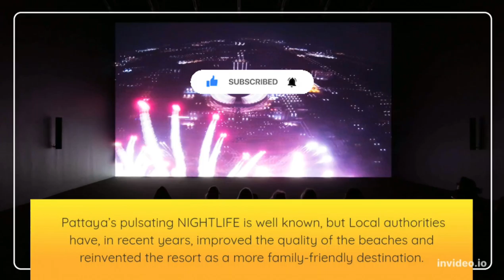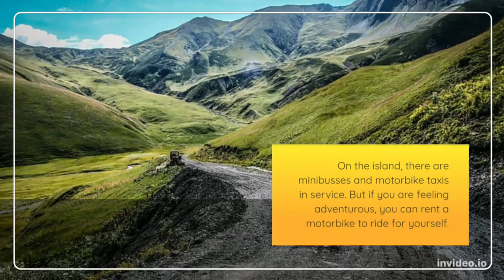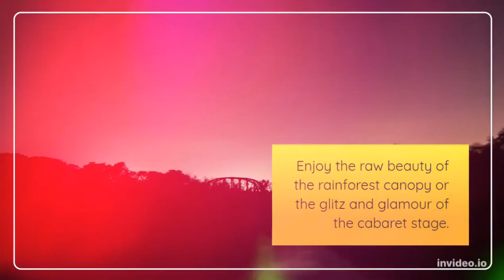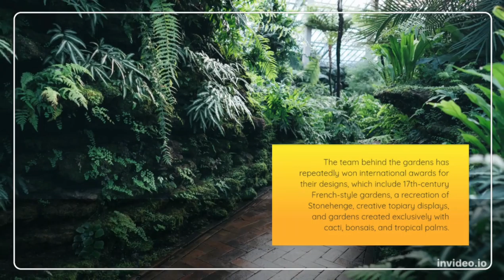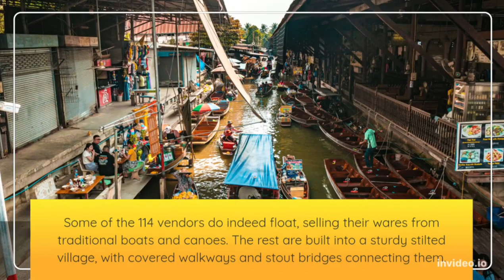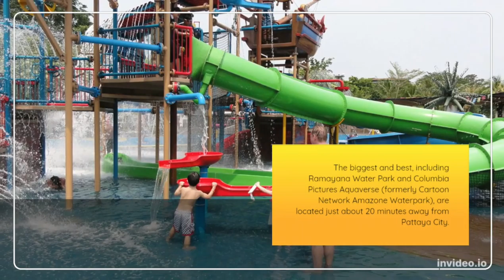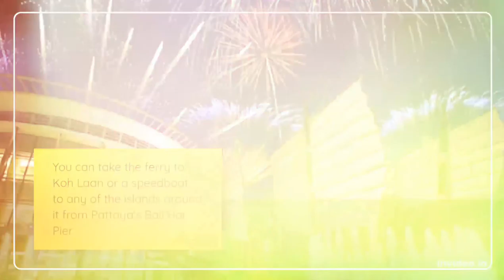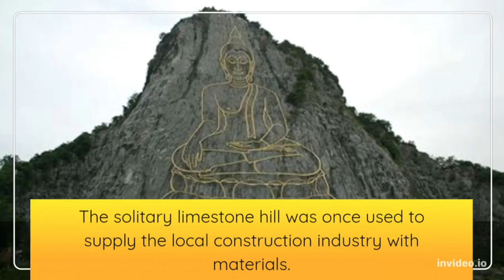Everything pattaya reflection jomtine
Pattaya is a popular Beach resort on the Gulf of Thailand, just 150 km southeast of Bangkok –a mere two-hour drive.

 Pattaya’s pulsating NIGHTLIFE is well known, but Local authorities have, in recent years, improved the quality of the beaches and reinvented the resort as a more family-friendly destination.

Today, hundreds of thousands of visitors are drawn each year to Pattaya to windsurf, water ski, swim, sunbathe, snorkel, sail, or take Trips to nearby Islands.

 Other activities include Bungee jumping, Cycling, skydiving, go-Karting, Muay Thai (Thai boxing), and Paintball.

Golfers, both novice and expert, are well catered to as well, with a wide selection of golf courses around Pattaya.

Another major draw for visitors to Pattaya is the wide selection of restaurants serving some of Thailand's freshest Seafood.

 Due to the high number of expatriate foreigners in Pattaya, there is also an excellent selection of authentic foreign eateries serving French, Italian, Swiss, German, Hungarian, Scandinavian, English, indian, Arabic, Japanese, and Chinese CUISINE.

Khao Chee Chan Buddha mountain opens 06:00 – 18:00 hrs. Dress modestly and please follow exactly as the rules state.

Plus, you shouldn’t get too close to the Buddha because it may cause an accident.

If you want to visit Koh Lan, you can do it on a one-day trip.

On the island, there are minibuses and motorbike taxis in services. But if you are feeling adventurous, you can rent a motorbike to ride for yourself.

During the night time, all the way down Pattaya road is full of various entertainment options.

Here you can always find something to eat, drink, and just somewhere to chill out.

travel Tips

- Dress politely and take off your shoes before entering Buddhist temples.

- Beware of pickpockets, especially on Walking Street when it's crowded.

- The sun in Pattaya is very strong; apply sunscreen liberally and frequently.

* Best Things to Do in Pattaya
1- Walking Street
2- Sanctuary of Truth
3- Nong Nooch Tropical Garden
4- Pattaya Floating Market
5- Big Buddha Temple
6- Pattaya water parks
7- Pattaya View Point
8- Coral Island
9- Art in Paradise
10- Khao Chi Chan
11- Ripley's Believe It or Not! Pattaya

The most beautiful trips with Nodyla Tour .